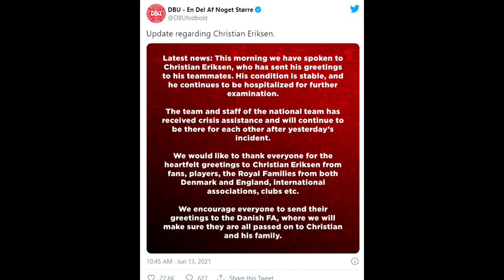Rozmowa z Eriksenem po wypadku! DBU Reanimacja Christian Eriksen Euro 2020 Dania vs Finlandia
Jak wiadomo podczas wczorajszego meczu Dania Finlandia byliśmy świadkami przykrych wydarzeń ze świata piłki nożnej. Jeden z zawodników Dani zemdlał i stracił przytomność, a następnie jego serce przestało bić. Sztab medyczny robił co mógł, aby przywrócić bicie serca wspomnianego zawodnika. Jak wiadomo juz od wczoraj Eriksen przebywał w specjalnej klinice gdzie porobiono mu odpowiednie badania i od tamtej pory rozmawiał nie tylko z ojcem, ale i swoim agentem kobietą, czy zawodnikami. Dzisiaj taką rozmowę przeprowadziła również organizacja DBU , czyli na Polskie Duńska Unia Piłkarska. I przekazała ona następujaca informację na swoim twitterze.

Dziś rano rozmawialiśmy z Christianem Eriksenem, który przesyła pozdrowienia dla kolegów z drużyny. Jego stan jest stabilny. Pozostanie w szpitalu na dalszej obserwacji

Dowiadujemy się również, ze sami piłkarze oraz sztab szkoleniowy otrzymali odpowiednią pomoc psychologiczną. Tak więc jak widać same dobre wiadomości. Trzymam kciuki za szybki powrót Eriksena na boisko

Eng
As you know, during yesterday's Denmark Finland game we witnessed unpleasant events in the world of football. One of Dani's contestants passed out and passed out, then his heart stopped beating. The medical staff did their best to restore the heartbeat of said competitor. As you know, from yesterday Eriksen was in a special clinic where he was given appropriate examinations and since then he talked not only with his father, but also with his agent, woman or players. Today, such an interview was also conducted by the DBU organization, i.e. the Polish Danish Football Union. And she shared the following information on her twitter.

We spoke to Christian Eriksen this morning who sends his regards to his teammates. His condition is stable. He will remain in hospital for follow-up

We also learn that the players themselves and the training staff received appropriate psychological help. So, as you can see, only good news. I keep my fingers crossed for Eriksen's quick return to the field

ESP
Como saben, durante el partido de ayer entre Dinamarca y Finlandia fuimos testigos de acontecimientos desagradables en el mundo del fútbol. Uno de los concursantes de Dani se desmayó y se desmayó, luego su corazón dejó de latir. El personal médico hizo todo lo posible para restaurar los latidos del corazón de dicho competidor. Como sabéis, desde ayer Eriksen estuvo en una clínica especial donde le hicieron los oportunos exámenes y desde entonces habló no solo con su padre, sino también con su agente, mujer o jugadores. Hoy, dicha entrevista también fue realizada por la organización DBU, es decir, la Unión Polaca de Fútbol Danesa. Y compartió la siguiente información en su twitter.

Hablamos con Christian Eriksen esta mañana, quien envía sus saludos a sus compañeros de equipo. Su estado es estable. Permanecerá en el hospital para seguimiento.

También nos enteramos de que los propios jugadores y el personal de entrenamiento recibieron la ayuda psicológica adecuada. Entonces, como puede ver, solo buenas noticias. Mantengo los dedos cruzados para el rápido regreso de Eriksen al campo.